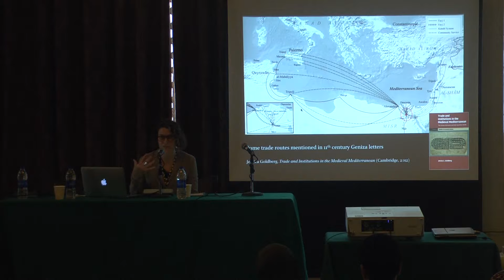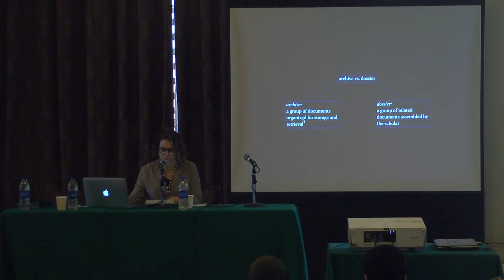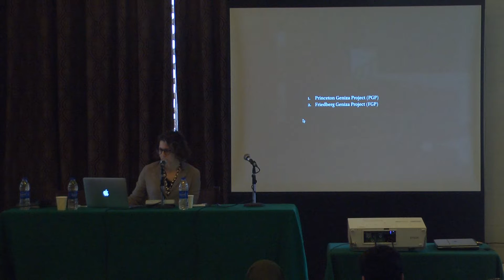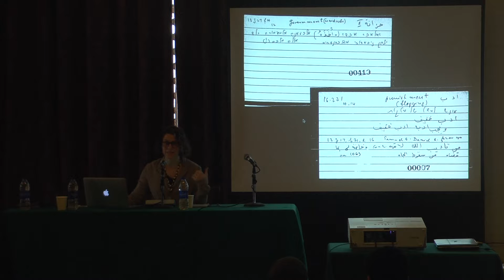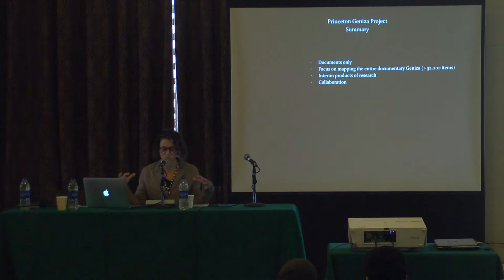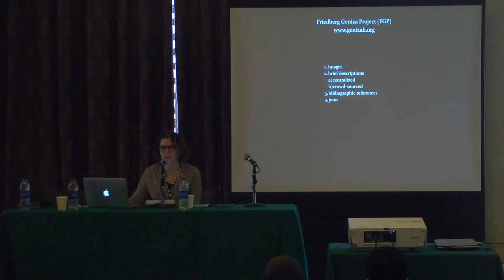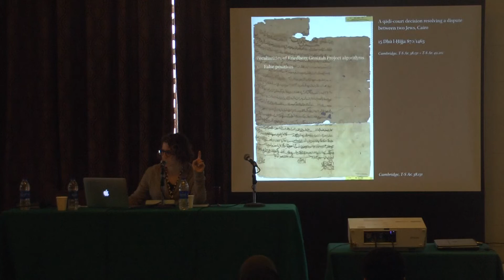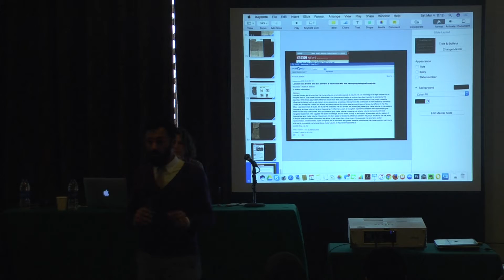“An Introduction to Digital Tools for Arabic Geniza Documents” by Marina Rustow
Marina Rustow is Khedouri A. Zilkha Professor of Jewish Civilization in the Near East at Princeton University and the Director of the Princeton Geniza Lab. Prof. Rustow is a social historian of the medieval Islamic world whose work draws primarily on the unique archive preserved in the Cairo Geniza. Prof. Rustow received a MacArthur Grant in 2015 in recognition of her groundbreaking scholarship.

Lecture on 4 March (11am–1pm)
Recent efforts to digitize Geniza documents have made them more easily accessible than ever before. And new algorithms from the field of computer visualization have made it possible to match fragmentary parts of the same document. This lecture will demonstrate the potential of the new technologies to help piece together lost medieval Arabic archives, as well as some risks inherent in the algorithms.